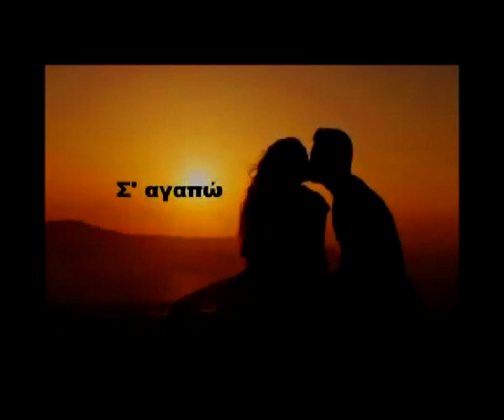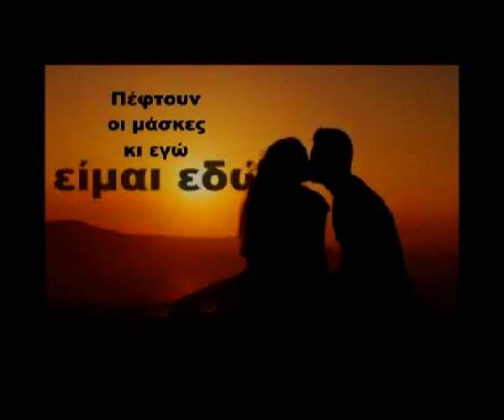ΒΡΕΧΕΙ ΣΤΟΥΣ ΔΡΟΜΟΥΣ (People Are Strange THE DOORS) (Adaptation: Sakis Goutas)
It is raining on the streets 2020
People Are Strange 1967. Music: The Doors.
Lyrics-Ιnterpretation: Sakis Goutas.